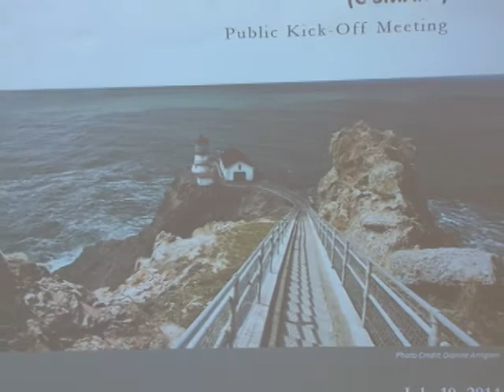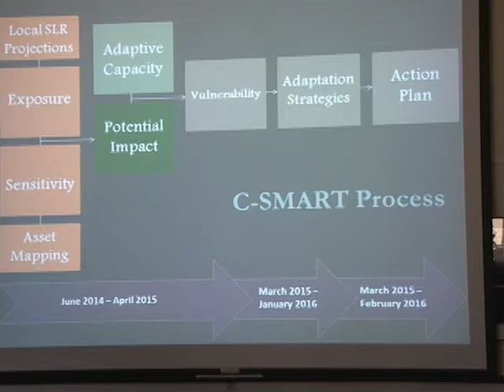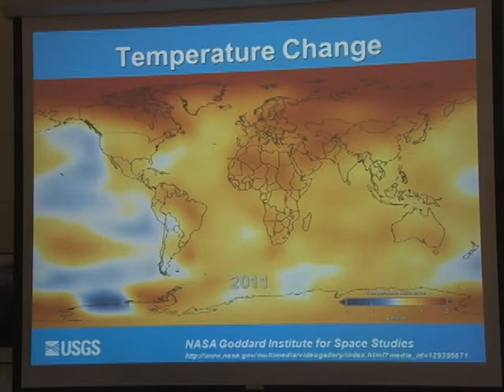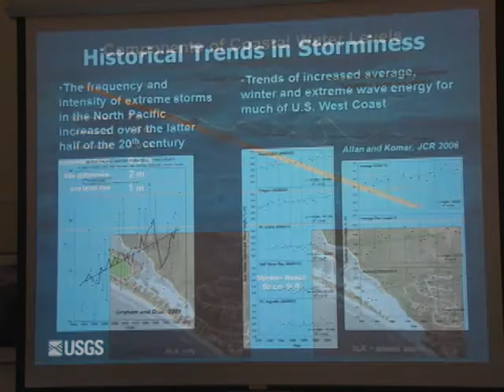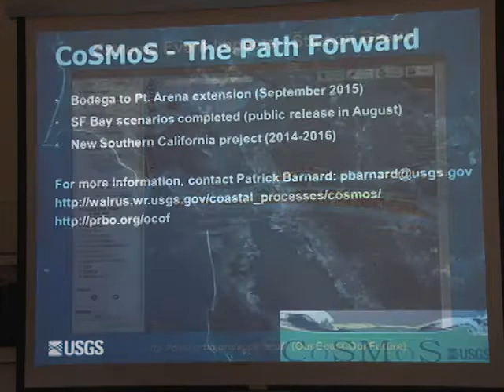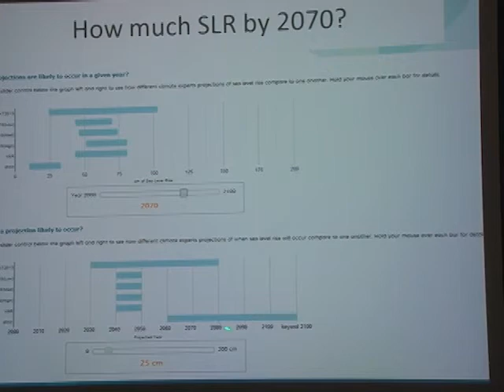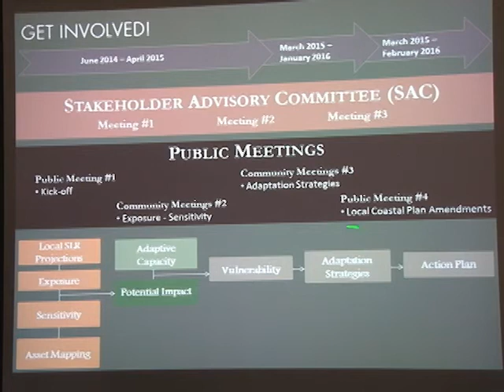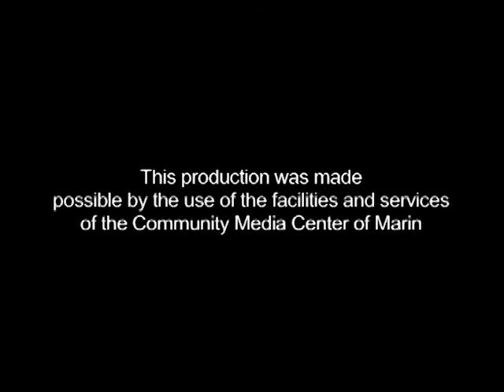C-SMART: Sea-level meeting July 10, 2014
Sea levels world-wide are rising as the warming Earth drives thermal expansion of the ocean and global melting of glaciers and ice sheets. Climate experts estimate that by 2100, sea level could rise by around 70 inches and that the frequency, intensity and flood-effects of storms will increase. People in coastal areas, such as here in Marin, need to understand how sea level rise (SLR) may affect their homes, schools, roads, public facilities, natural resources and habitat areas, when these impacts might occur, how they might change over time, and how to prepare for them.
Marin County's "Collaboration: Sea-level Marin Adaptation Response Team" (C-SMART) is an intergovernmental/public-private partnership that is working to develop this understanding so that, while there is still time, we can together become prepared to meet the challenge of sea level rise. Please use this page to learn about, join, and contribute to this effort.